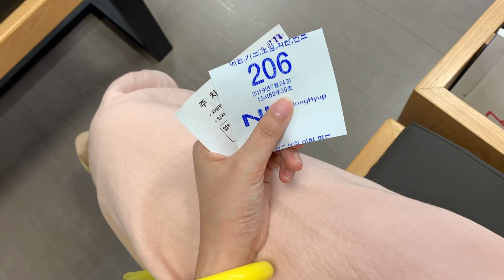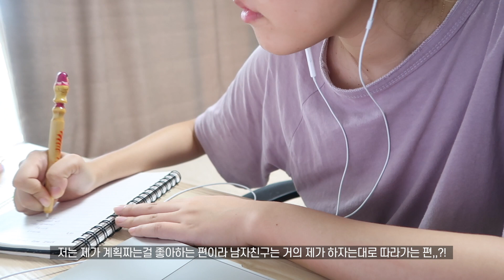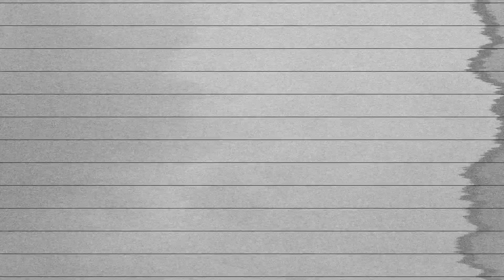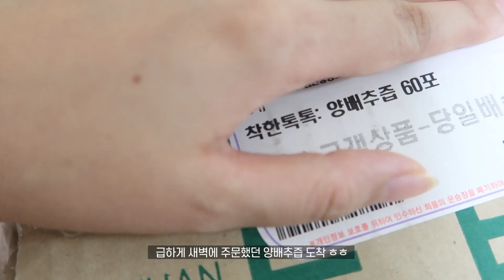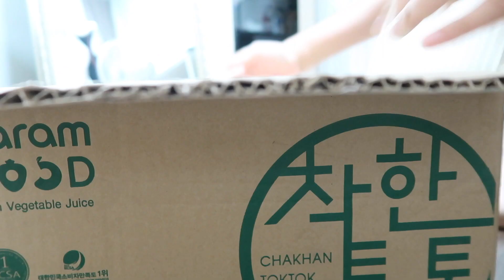VLOG 수박과 백향과의 계절🍉 그리고 곧 떠날 여름휴가 준비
저는 이번주 휴가를 잘 다녀와서 주말내내 푹 쉬고(?) 있어요..!
여행 영상도 올라가겠지만 거의... 태풍속에서 보내다와서
물놀이도 제대로 못하고 온 기분에 국내로 어디론가 한번 더
다녀와야겠단 생각을 😚..!

쭉 에어컨 없이도 잘 지내다가
이제는 정말 에어컨 없이는 못살겠고, 시원한 수박이 너무 맛있고!
매미소리 또는 빗소리가 일상을 채우는
진짜 여름이네요!🍉

몇주동안 영상속에서 위염을 달고 살고 있는 저때문에
호옥시나 걱정하실 분들이 계실까봐,,!
지금도 완전히 낫진 않았지만 조금씩 회복하고 있어요!
약 안먹고 잘 버티고 있답니다 :) 여름 가기전에 다 낫자! 하는 마음으로 ㅎㅎ

여러분들의 여름은 어떠신가요?
오늘도 영상 보러와주셔서 정말 감사하고.
행복한 일요일 밤 되세요 여러분!! ♥️고맙습니당!

 🌷 영상 속 정보

✔︎ 가방- 룩앤무드 꼬마라탄 미니크로스백
✔︎ 핑크색 원피스-크러시제이
✔︎ 갈색 체크원피스-위드윤
✔︎ 샌들- 미니뽕
✔︎ 목걸이-밀튼스텔리

로 5% 추가 할인 받으실 수 있습니다 ^0^